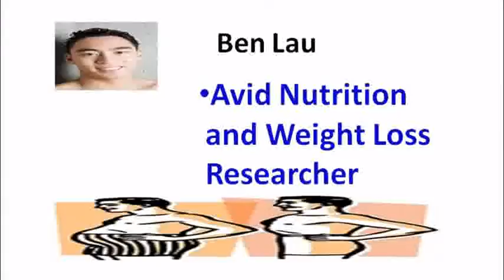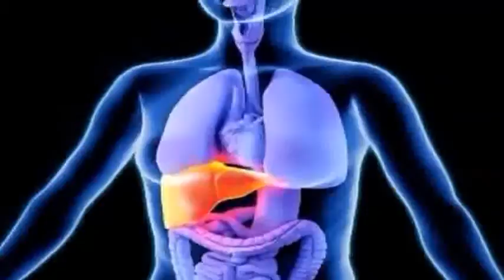OmarIsuf - 7 Common Fat Loss Mistakes & Tips - OmarIsuf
Click Here Now to Get A Sexy Body in 60 Days

I want to give special thanks to OmarIsuf for releasing 7 Common Fat Loss Mistakes & Tips.

FAT LOSS: SLOW VS FAST CUTTING (PROS & CONS)
Why You Can't Lose Weight (The Simplest Reasons)
A Fat Gut to Shredded Cuts. My Fat Loss Transformation.
How fat loss works in your body - the suprising truth
How To Become A Fat Burning Machine - Stop Eating These Foods - The Spill Over Effect
How to Lose Fat and Keep Your Muscle Mass (a.k.a not like a DUMB F@k)
Weight Loss Transformation in 60 Days
MEET MY NEW COACH! The Jacked & Tanned Metrosexual (Ft. Mark Bell)
Best Chubby Fat To Fit Muscular Body Transformation 2015
HOW TO ACTUALLY FIX BEING SKINNY FAT (Q&A) Ft. Silent Mike
My Top 4 Weight-Loss Tips
Blueprint to Cut
Extreme Fat Loss (14 Days)
GOOD vs BAD Abs: Genetics or Crappy Training?
Fat Burning Foods for Weight Loss
Top 5 Simple Nutrition Tips for Rapid Fat Loss (Lose Weight!)
3 Most Common Fat Loss Mistakes
Before & After 70 Pound Weight Loss Transformation
GutsToCuts
Luke Starbuck
Live Lean TV
OmarIsuf
Rafi Superbike
WaysAndHow
Shankoty 1
AlphaHawk Fitness
Arnold Schwarzenegger
Elliott Hulse's Strength Camp
Desi Cinemaa Lifestyle
JASH
High Carb Hannah